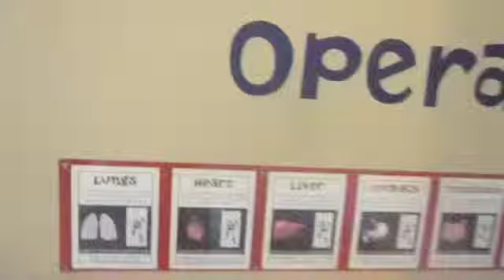Our Trip to the Children's Museum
For our group speech about The Children's Museum of Illinois, located in Decatur. We had so much fun!